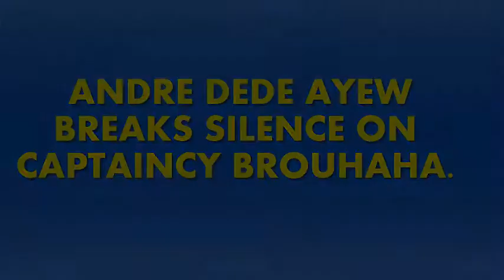Dede Ayew Breaks Silence on Captaincy Brouhaha